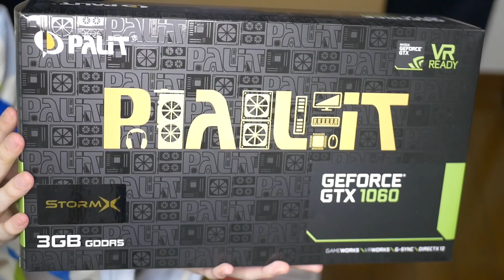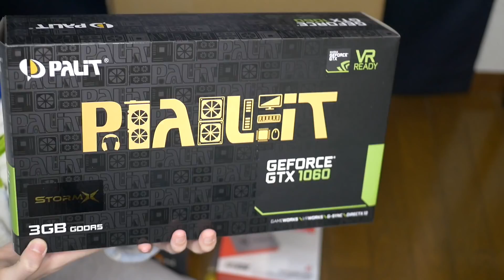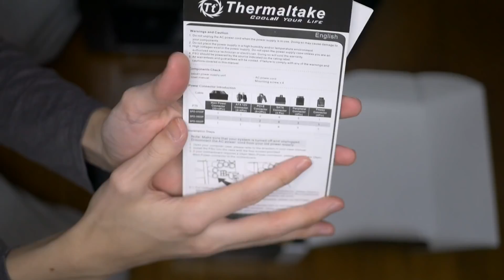【自作PC】安価でゲーム実況向けのPCを組む！【Part1】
Kingston UV500 480GB

◆メモリ : CORSAIR DDR4-2666MHz

◆グラフィックボード : GTX 1060 3GB

◆マザーボード : ASRock B350 AB350M-HDV

◆電源 : Thermaltake Smart 600W

◆PCケース : Thermaltake Versa H17